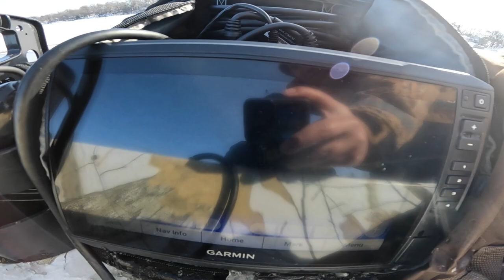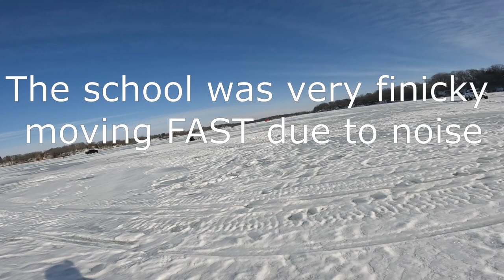Hammering Catfish on Pinhead Minnow With Garmin Livescope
Hello all,
We have finally avenged ourselves after many skunk trips. This trip we got them good. This was the biggest school I've seen at horseshoe. The lure we used were yellow/orange pinhead minnow tip with minnow head. My brother pao got it on small green buckshot with minnow tails and head pieces.